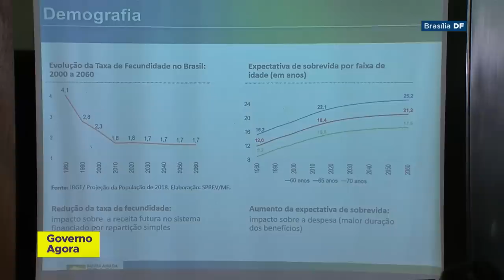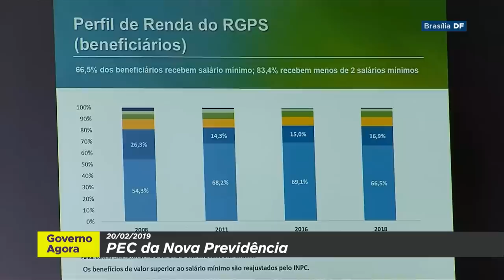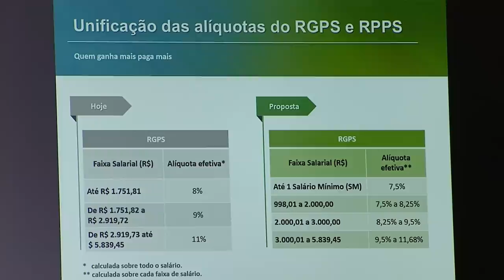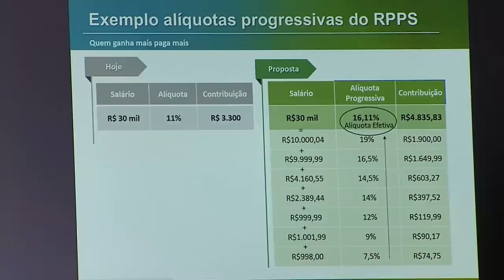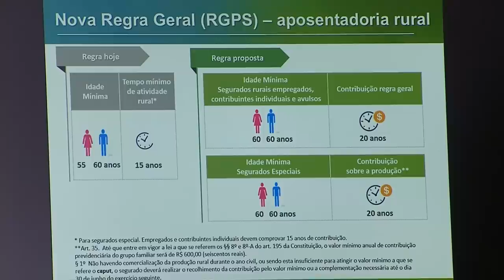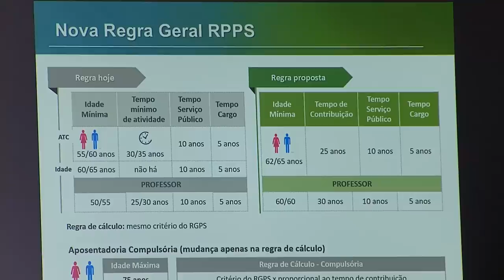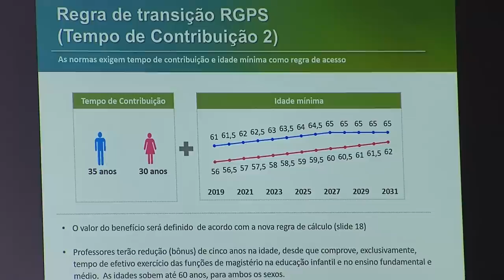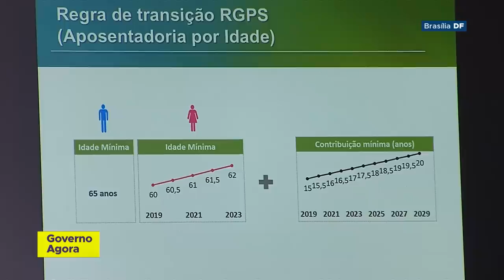Secretários apresentam texto da nova previdência - parte 1